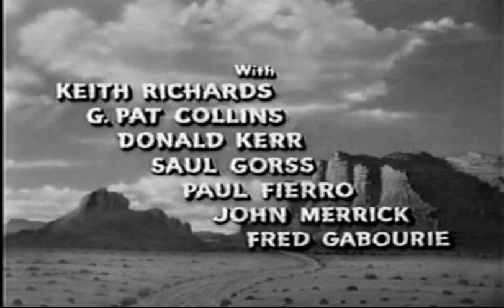Yaqui Drums {1956}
Yaqui Drums is a 1956 American Western film directed by Jean Yarbrough and starring Rod Cameron, J. Carrol Naish, Mary Castle.

Cast:
Rod Cameron as Webb Dunham
J. Carrol Naish as Vacqi Jack
Mary Castle as Linda Quigg
Robert Hutton as Lute Quigg
Roy Roberts as Matt Quigg
Denver Pyle as Lefty Barr
Ray Walker as Sheriff
Keith Richards as Prescott
G. Pat Collins as Bartender
Donald Kerr as Saloon Piano Player
Sol Gorss as Second Henchman
Paul Fierro as Leader
John Frederick as Hostler
Fred Gabourie as First Henchman